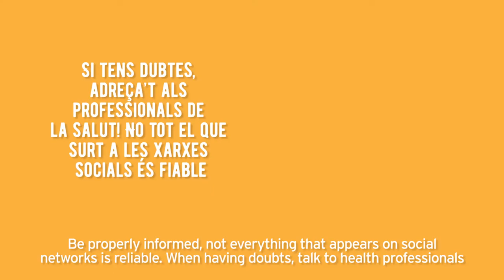Com puc ajudar a combatre les resistències antimicrobianes?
El 2050, els bacteris resistents als antibiòtics seran la primera causa de mortalitat al món. En aquest vídeo et donem alguns consells per ajudar a combatre les resistències antimicrobianes. T'hi apuntes?

Vídeo dissenyat dins del marc de la Setmana Mundial per a l'Ús Racional dels Antibiòtics 2021, amb el suport de: EIT Health, Projecte SAFE (Superbug Awareness For Education), ISGlobal, Organización Mundial de la Salud, Roche, Institut Català de la Salut, Institu de Desenvolupament Professional de la Universitat de Barcelona, Sociedad Española de Microbiología, Universitat de Barcelona, Università degli Studi di Napoli Federico II, Universidad de Colombia, Escola Universitaria Vasco da Gama, Universidad Complutense de Madrid, i la Facultad de Farmacia de la Universidade do Porto.